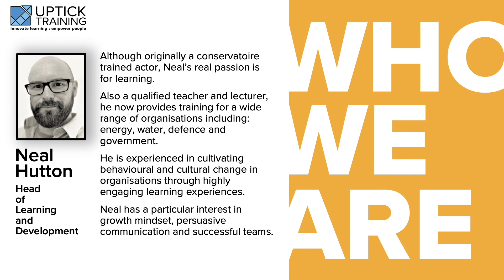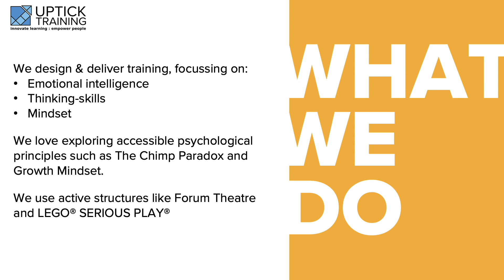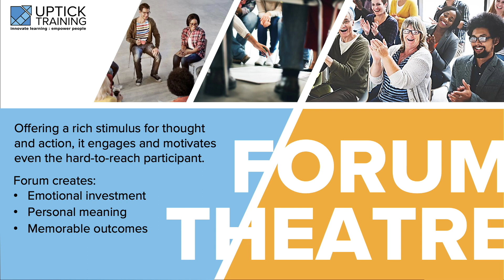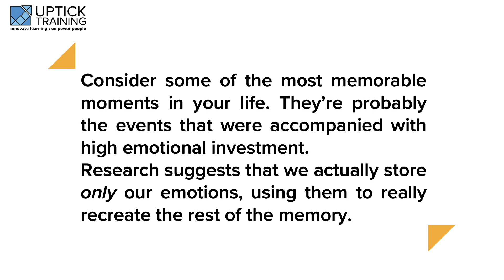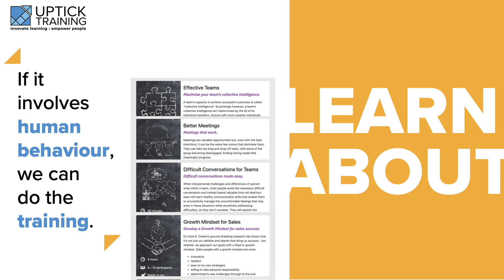UpTick Training Introduction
Welcome to UpTick Training! This intro vid gives you a whistle-stop tour of the work we do - participatory work-place training with LEGO Serious Play and Forum Theatre. Innovate Learning - Empower People. Enjoy!